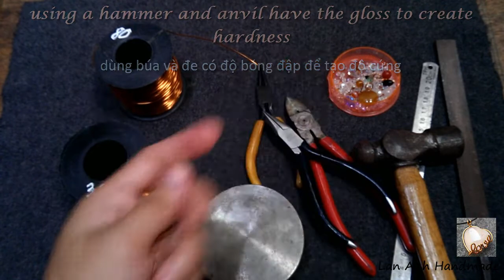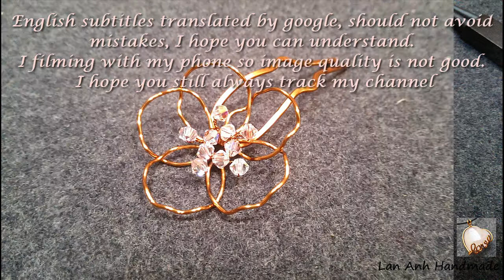Apricot flowers hairpin - How to make wire jewelry 126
Tutorial apricot flowers hairpin -  How to make wire jewelry

Welcome to the online classes at home with the theme DIY wire jewelry - handmade copper jewelry - also hope to inspire more people.
With simple steps and simple tools Anyone can make their own accessories
I know wire wrap in late 2011. before starting do guidance at the end of 2016, I had 5 years make to sell.
I just give how to make for reference, You can do the way you want, And maybe you will do better than me